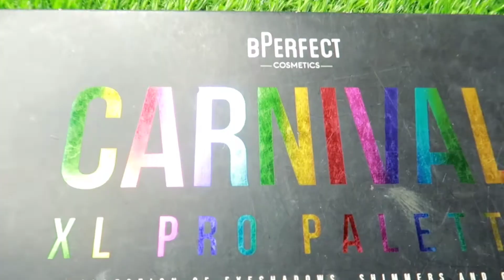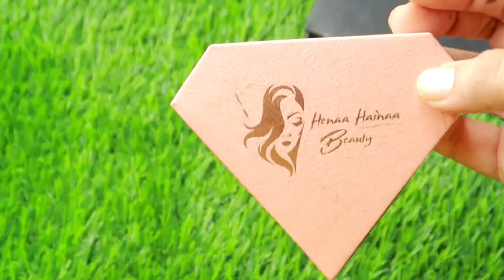Bridal Cut Crease Eye Makeup Tutorial| Step by Step Bridal EyeMakeup | Devikalad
Product used:-

Eyeshadow base:- Pliousbase shade no 2 Rumour

Eyeshadow palette:-
Bperfect Carnival XL pro Palette Stacey Marie mua

Mascara:-
Maybelline hyper curl

Gel eyeliner:-
letspurple Black gel eyeliner

False Eyelashes:-
Henna hainna Beauty in SHIZAA

Brushes used:-
Boujeebeauty, Pac, sigma

Eyelash Glue:-
PAC white clear

Loose Glitters:-
the musk shade no 2